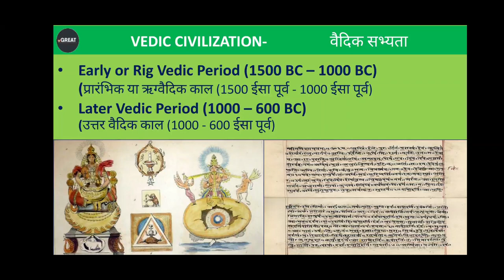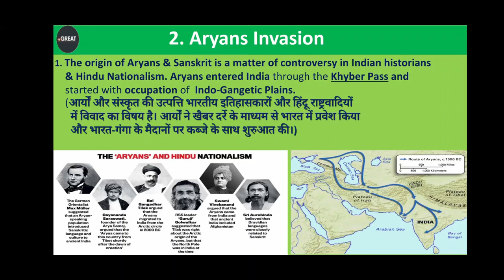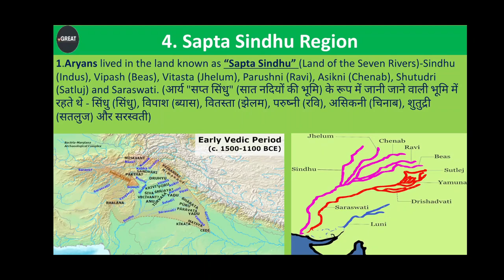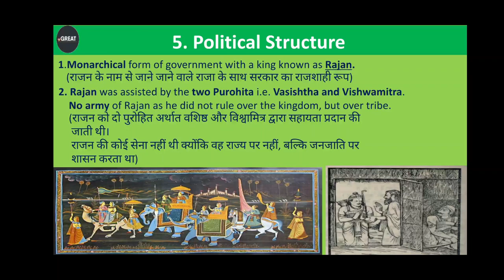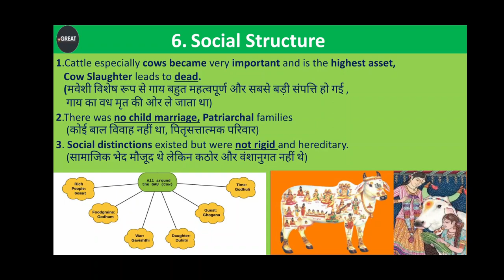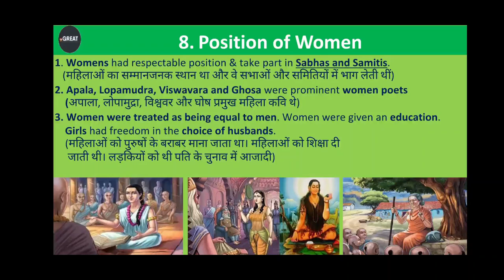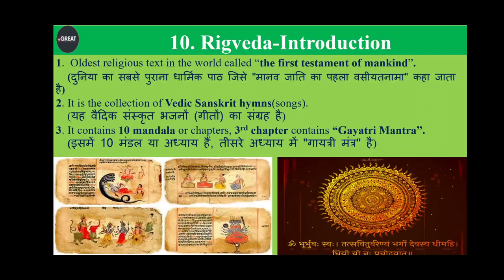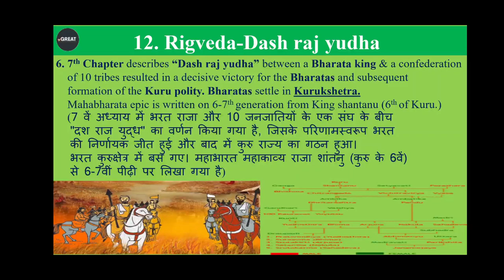Ancient History - Early Vedic Period - प्रारंभिक वैदिक सभ्यता - History for all comeptitive exams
Ancient India History - Vedic Period - वैदिक सभ्यता - History lecture for all comeptitive exams